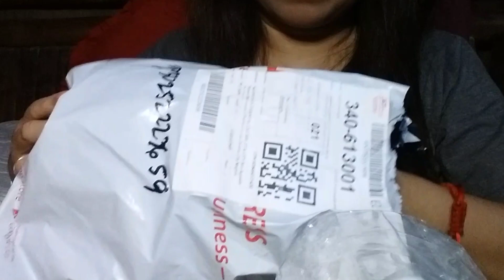GOODBYE HORMONAL IMBALANCE & TRANGKASO | SALVEO BARLEY GRASS - UNBOXING | SISTAH DONA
SALVEO BARLEY HEALTH BENEFITS :

✅ Gives Extra Energy & Improves Stamina
✅ Normalize Blood Sugar Level
✅ Detoxify Toxins and Many More

Guaranteed Organic, Natural, Pure, Fresh, and Convenient.

Let's help to SAVE LIFE for those who are suffering from
● Cancer
● High Cholesterol
● Alzheimer's Asthma
● Arthritis
● Diabetes
● Bronchial Problem
● Prostate Problem
● Thyroid Problem
● Liver Problem
● Kidney Problem
● Colon Problem
● Heart Problem
● Ovarian Problems
● Poor Memory
● Stroke
● Constipation
● Urinary Track Infection (UTI)
● Weak Body
● Anemia
● Back Pain
● Cyst
● Lupus
● Goiter
● Myoma
● Dengue
● Hepatitis
● Vertigo
● Pneumonia
● Allergy
● Hypertension
● Psoriasis and Other Degenerative Diseases.

If you enjoy my videos, here some ways you can support me!

I appreciate you and thank you for your support 😊